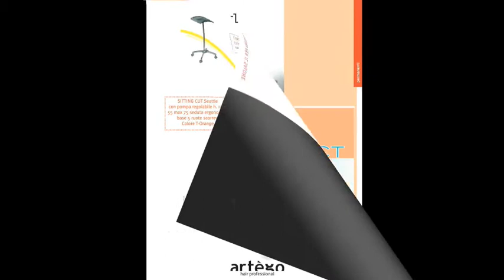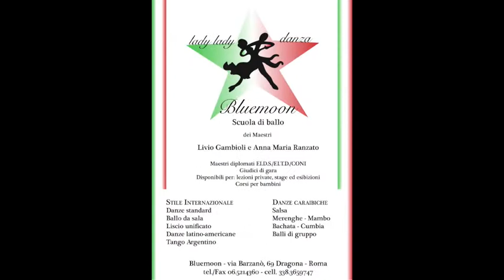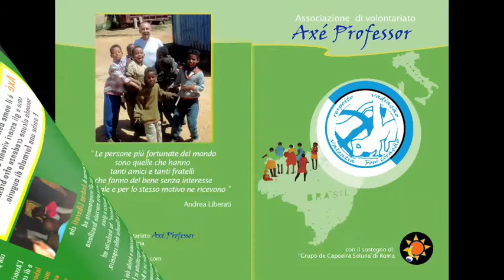Grafica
logo poster locandine biglietti da visita flyer cataloghi by artinmotion